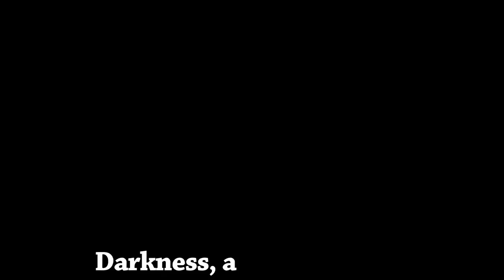LITERAL Dead Island Riptide Trailer - Sped Up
Toby Turner's Literal Dead Island Riptide trailer. I had no part in making the original video or trailer.